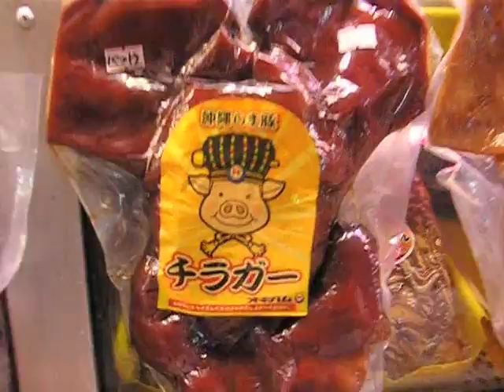Butaniku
Caras de porco à venda em um mercado de Okinawa, em Naha.